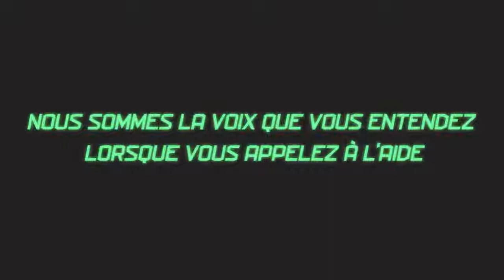Répondez à l'appel - Coordonnateur, recherche et sauvetage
Écoutez cet appel de détresse. Pourriez-vous être celui au bout du fil 📱 et sauver d’innombrables vies chaque année? C’est ce que font nos coordonnateurs de RechercheEtSauvetage. Un emploi gratifiant vous attend. Avez-vous ce qu’il faut? Postulez